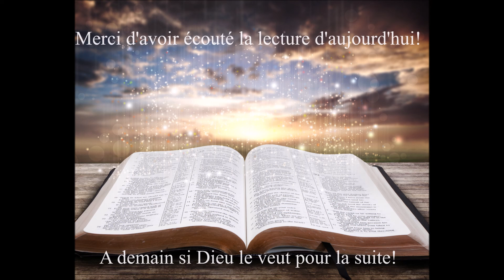Écoute des Évangiles du 3 Janvier